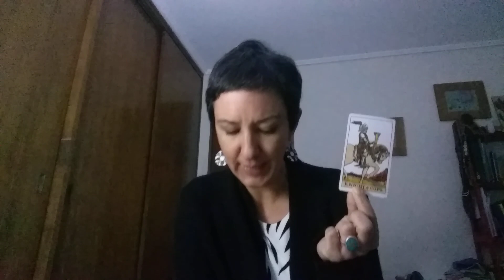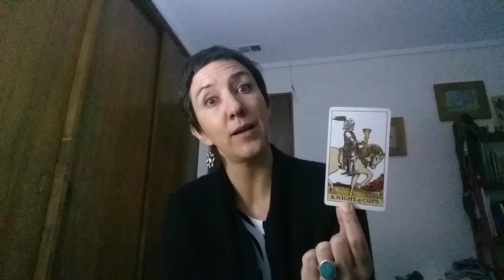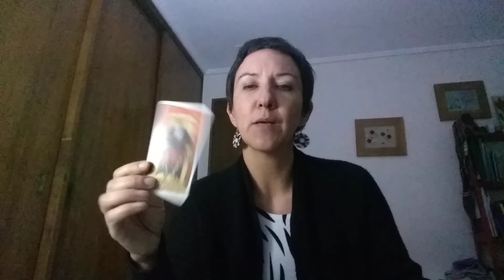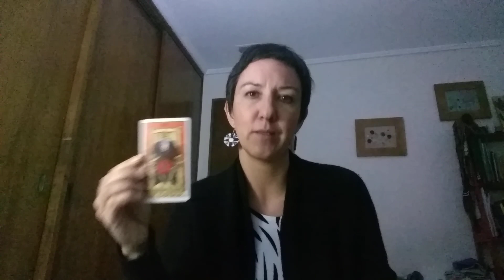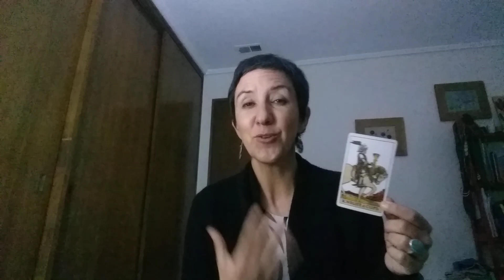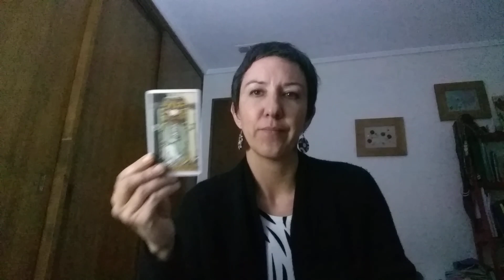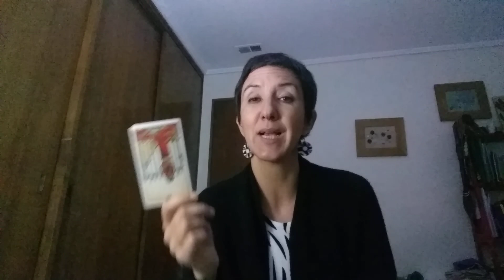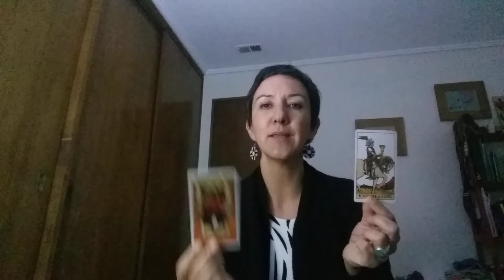Nuestra relación comenzó muy rápido y algo precipitada, ¿puedo confiar? Lectora de la Pequeña Cruz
En esta lectura el Tarot revela algunos detalles que podrían ser la clave para un futuro éxito o un futuro desencanto.

Mira la lectura y déjanos tu comentario.